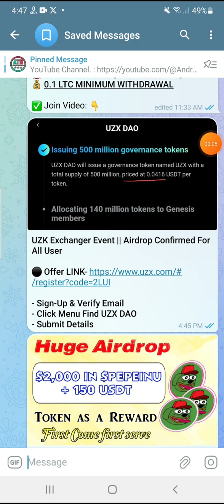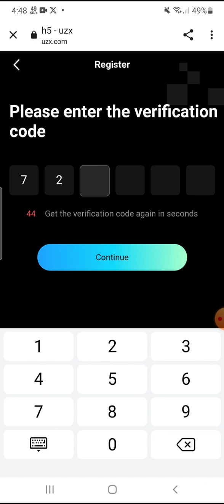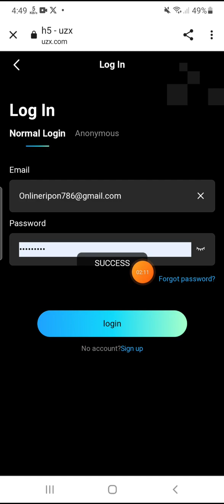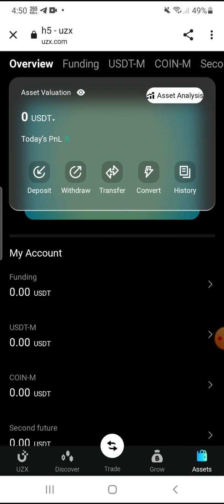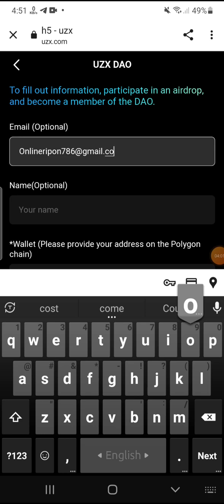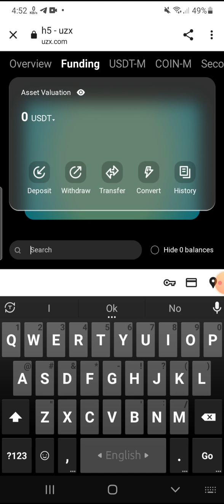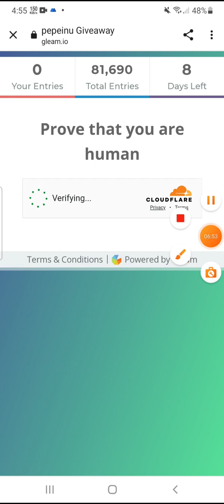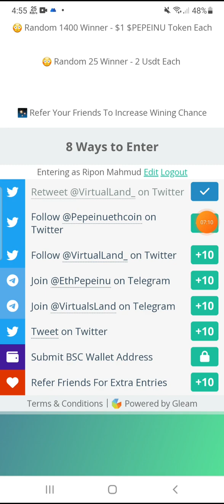EARN 150$ 15,000 টাকা ইনকাম | Online Income without investment | Best Earning Way to home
In this Video EARN 150$ 15,000 টাকা ইনকাম | Online Income without investment | Best Earning Way to home

ad dekhe taka income
how to income online in bangladesh
online jobs
online kaj
online job bd
kivabe online theke taka income korbo
online a kivabe taka income korbo
online kivabe taka income kora jay
ghore bose freelancing
how to earn online
online a income korar upay
how to make money online
ghore bose income bangladesh
how to money earn online
how to income money from online in bangladesh
online jobs at home bangladesh
earn money online
how to earn money from online in bangladesh